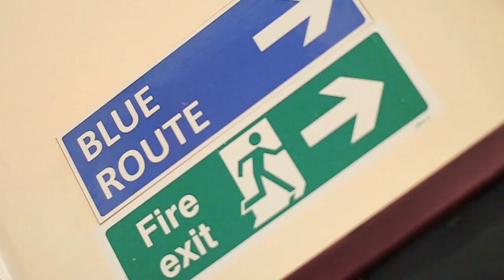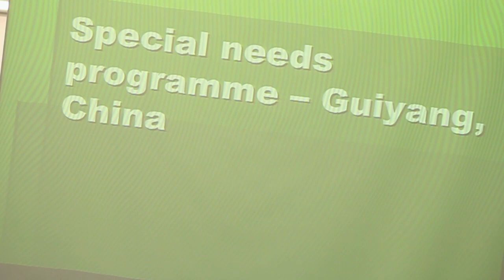Today Starts Now Advert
Today Starts NOW organised an inspirational week for one of our schools.
If we can help inspire your students through careers advice, enterprise, work skills conferences, or even our aspirational programmes, then we'd love to hear from you.